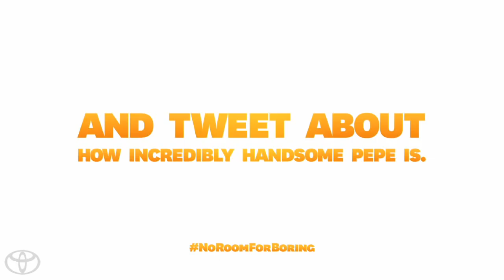Frenzy starring the Muppets 2014 Toyota Highlander